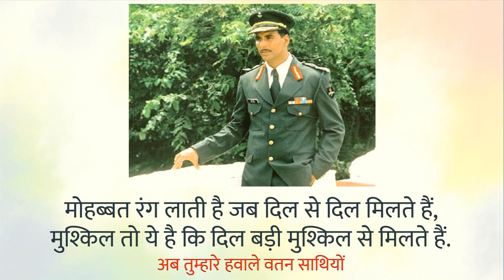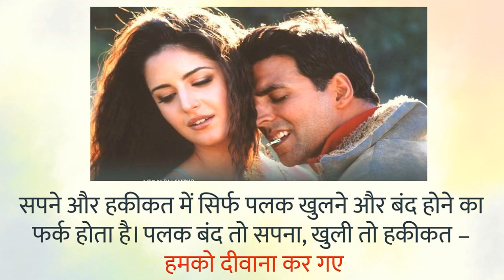अक्षय कुमार रोमांटिक डायलॉग, Akshay Kumar Romantic Dialogue